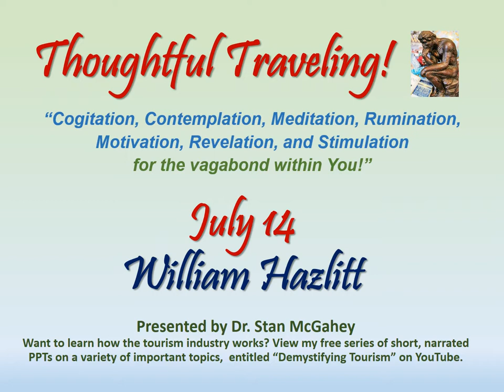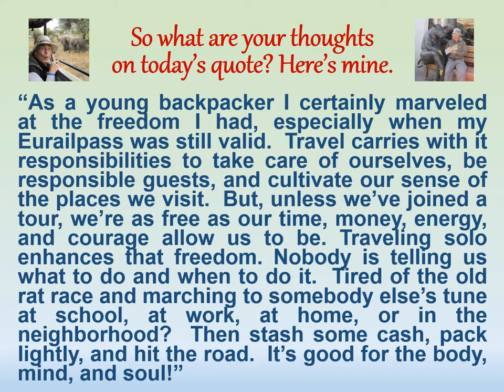"Thoughtful Traveling" ~ July 14 (William Hazlitt)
It’s by William Hazlitt, an English philosopher and writer best known for his humanistic essays.  Hazlitt lived from 1778 to 1830.
“The soul of a journey: liberty, perfect liberty, to think, feel, do just as one pleases.”

“As a young backpacker I certainly marveled at the freedom I had, especially when my Eurailpass was still valid.  Travel carries with it responsibilities to take care of ourselves, be responsible guests, and cultivate our sense of the places we visit.  But, unless we’ve joined a tour, we’re as free as our time, money, energy, and courage allow us to be. Traveling solo enhances that freedom. Nobody is telling us what to do and when to do it.  Tired of the old rat race and marching to somebody else’s tune at school, at work, at home, or in the neighborhood?  Then stash some cash, pack lightly, and hit the road.  It’s good for the body, mind, and soul!”

Now…here’s the list of all the sources quoted in July. I hope you’ll
stop by each day to enjoy all the interesting and insightful things they have to say.  Thanks, and see you tomorrow!